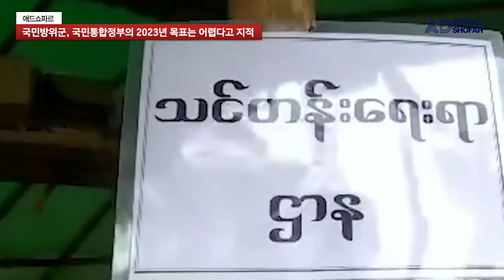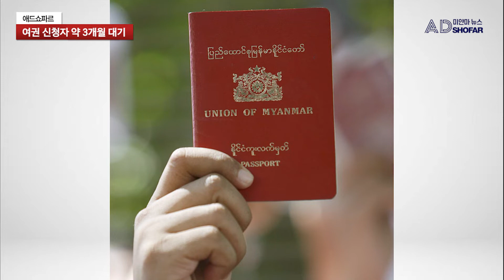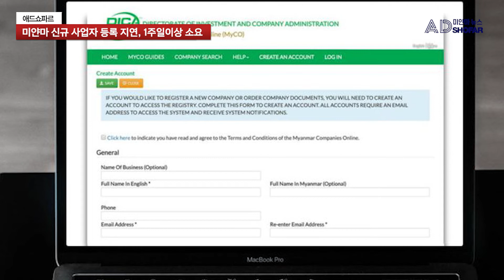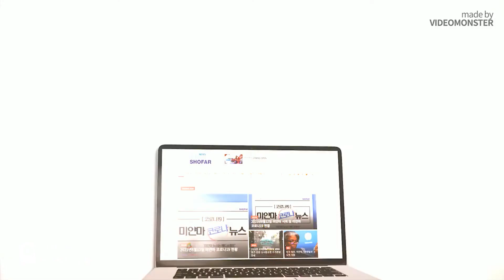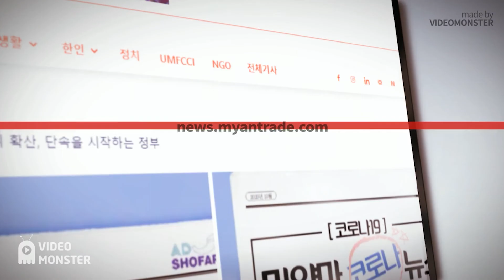미얀마한인교회 사랑나눔바자회 개최/미얀마 신규 사업자 등록 지연, 1주일이상 소요/미얀마 재벌 Tay Za 인터뷰, 무기 공급 부인/미얀마 중앙은행, 무허가 환전업체 단속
■ 00:00 애드쇼파르 INTRO

■ 00:05 신규 영세중소기업 세금 면제 혜택, 활성화 도모

■ 00:53 미얀마 전력부, 러시아와 수력 발전소 사업도 체결

■ 01:59 국민방위군, 국민통합정부의 2023년 목표는 어렵다고 지적

■ 04:18 사가잉지역 실향민, 독사로 인한 사망

■ 05:10 미얀마한인교회 사랑나눔바자회 개최

■ 06:02 미얀마 중앙은행, 무허가 환전업체 단속

■ 07:00 미얀마 식약처, 수입위생증명서 온라인 발급

■ 07:30 여권 신청자 약 3개월 대기

■ 08:28 미얀마 신규 사업자 등록 지연, 1주일이상 소요

■ 09:36 미얀마 재벌 Tay Za 인터뷰, 무기 공급 부인
아래 링크는 클릭하시면 보다 많은 미얀마 소식을 확인하실 수 있습니다.